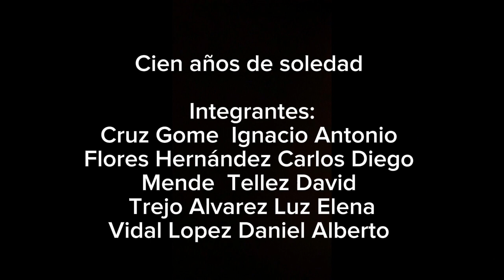Cien años de soledad- Pilar Ternera